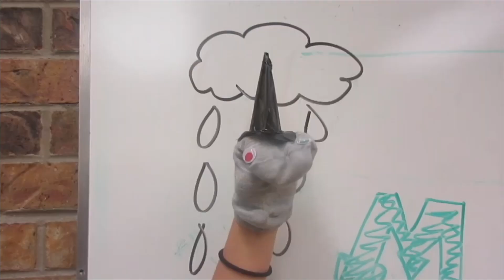Spartan News S12 EP5